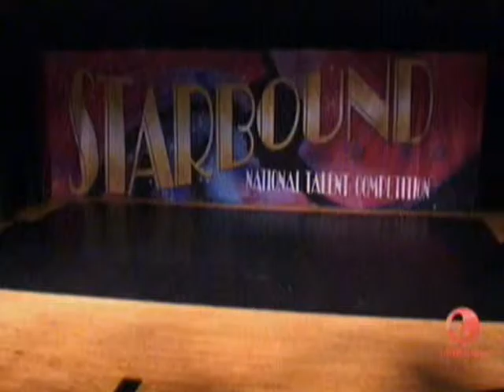abby lee dance mons reserbacion para dos